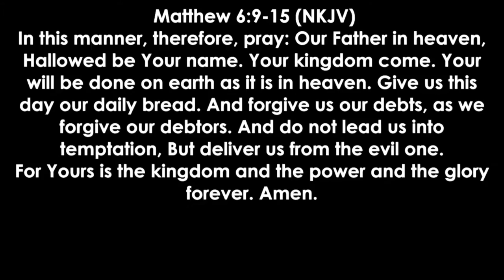Elevate Church Worship 02.19.17 | Worship Song Covers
1. The Church Is Alive
2.. Miracles
3 No Wonder